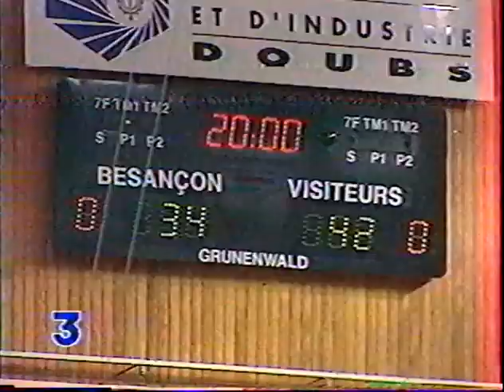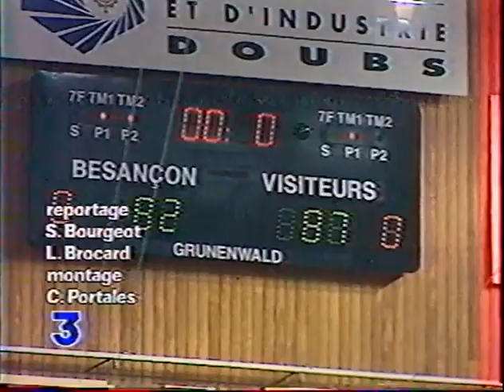BESANCON BC - LIMOGES CSP LNB J2 14 SEPT 1996 (Mini Interview Bruce Bowen)